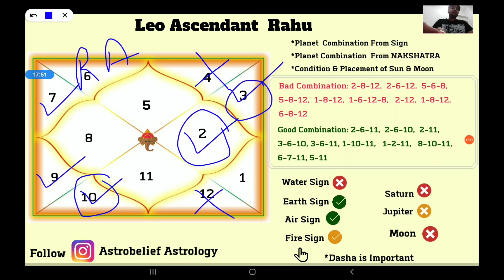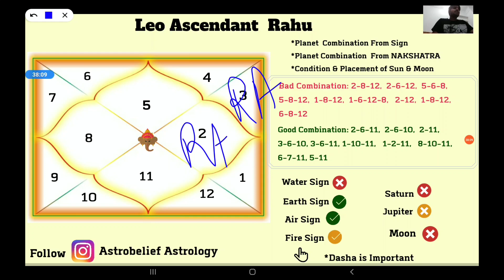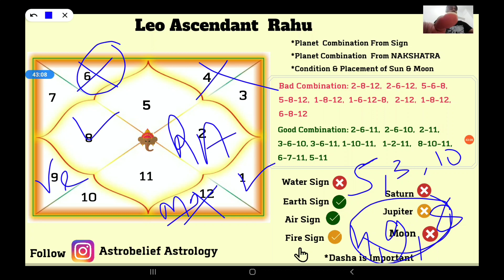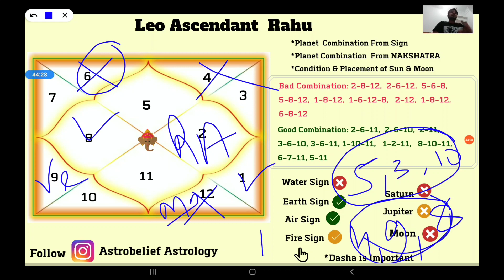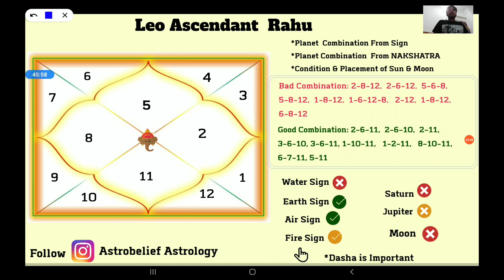Rahu in Leo| Rahu in all Houses Leo| Malefic or Benefic Rahu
Rahu placement in Leo Lagna, Malefic or benefic in all the 12 houses.

Wealth

Property & Own House

All Panch Mahapurush Yogas

Special Planet Videos Must Watch